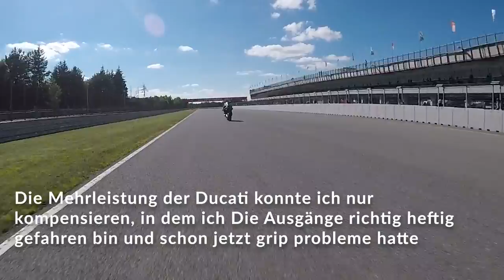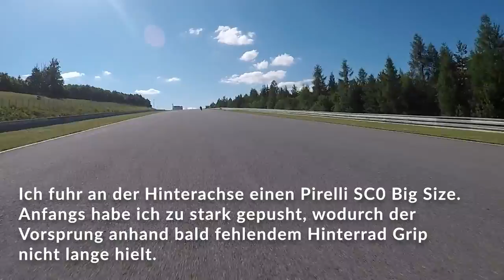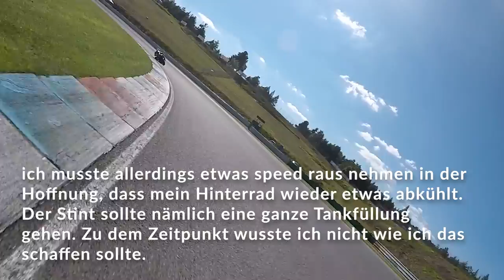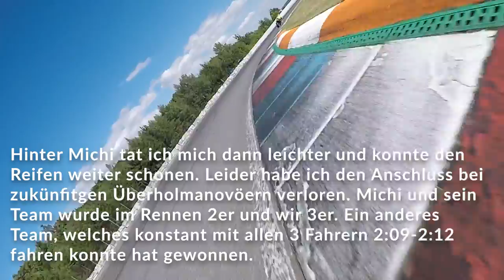Brünn am Limit 2:06.4 | Ducati VS. Yamaha | Die ersten Runden des Langstrecken Rennens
Die Blickführung!